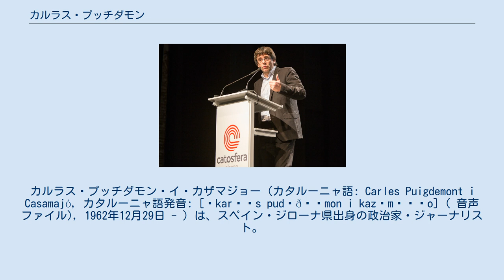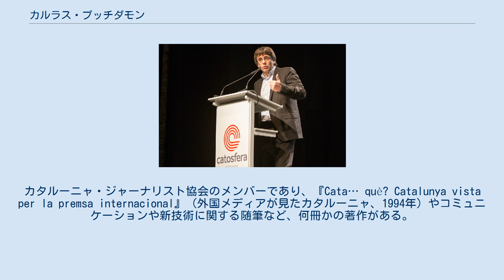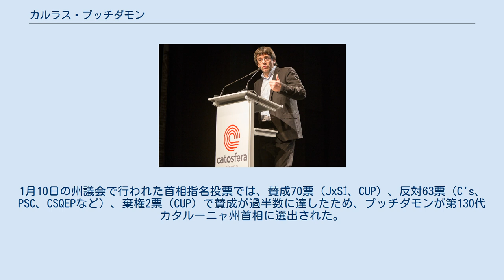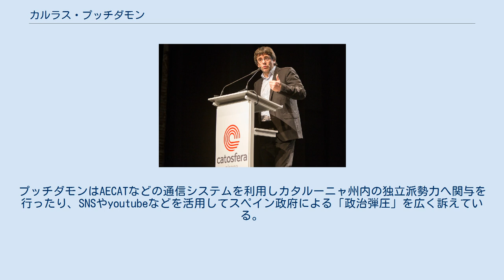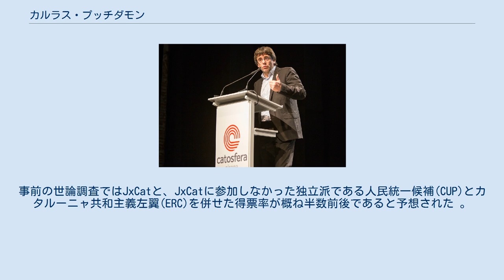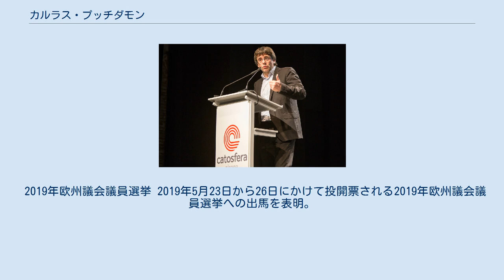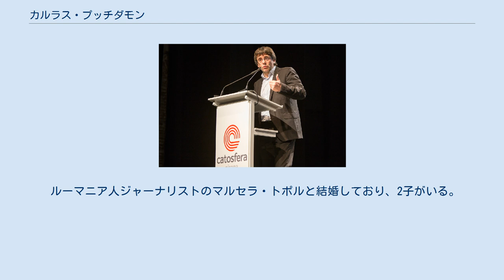カルラス・プッチダモン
カルラス・プッチダモン・イ・カザマジョー（カタルーニャ語: Carles Puigdemont i Casamajó, カタルーニャ語発音: [ˈkarɫəs pudʒðəˈmon i kazəməˈʒo] ( 音声ファイル), 1962年12月29日 - ）は、スペイン・ジローナ県出身の政治家・ジャーナリスト。
カタルーニャ民主集中(CDC)を経てカタルーニャ・ヨーロッパ民主党(PDeCAT)所属。
 2006年からカタルーニャ州議会議員を務めており、2007年から2016年までジローナ県の県都であるジローナ市議会議員を、2011年から2016年までジローナ市長を、2016年から2017年までカタルーニャ州首相を務めた。
 1962年12月29日、ジローナ県アメールに生まれ。
アメールの初等学校・中等学校に通った。
16歳の時にはサッカーをプレーする傍ら、すでにジローナ県の地元紙であるロス・シティオス紙などに投書を行っていた。
1979年にFCバルセロナがUEFAカップウィナーズカップ 1978-79を制した試合を目の当たりにし、その時の体験からカタルーニャのために働こうと決意したという。
ジローナ大学でカタルーニャ語学を学んだが、ジャーナリスト活動に専念するために大学を卒業しなかった。
 1981年にはアル・プン紙（アブイ紙と合併したため現在はアル・プン・アブイ紙）で働きはじめ、プラセンシア誌でも働いた。
1992年のバルセロナオリンピック期間中にはガルソン作戦で傑出した働きを見せた。
カタルーニャ・ジャーナリスト協会のメンバーであり、『Cata… què? Catalunya vista per la premsa internacional』（外国メディアが見たカタルーニャ、1994年）やコミュニケーションや新技術に関する随筆など、何冊かの著作がある。
 1990年代にはヨーロッパをめぐり、新情報技術を適用させる仕事を開始した。
カタルーニャ州政府に委託され、1999年にはアジェンシア・カタラナ・デ・ノティシエス(ACN)社を設立し。
2002年までこの機関を率いた。
2002年からジローナ県議会のカルラス・パラモ議長によってカザ・ダ・クルトゥラ・ダ・ジローナ（ジローナ文化の家）の責任者に推されて2004年まで責任者を務めた。
2004年にはカタロニア・トゥデイ紙（英語紙）の最高経営責任者(CEO)としてジャーナリズムの世界に戻った。
2006年にはジャーナリズムの世界を離れ、カタルーニャ州議会議員としての政治界の活動に専念するようになった。
 2015年のプッチダモン 1975年にフランコ体制が終わって民主化の時代を迎えると、1980年には「カタルーニャの独立」を目標に政治活動に参画し始め、この年には初めて行われたカタルーニャ民主集中(CDC)のジョルディ・プジョルのミーティングに出席した。
その後にはカタルーニャ民族主義青年団ジローナ県支部の創設メンバーとなっている。
 2006年にはCDCを内包する政党連合集中と統一(CiU)の一員として、ジローナ県選挙区からカタルーニャ州議会選挙に出馬して当選し、カタルーニャ州議会議員となった。
 ジローナ市長 2007年にはジローナ市議会議員選挙にCiUの筆頭候補（市長候補）として出馬したが、CiUは市長の座を得られなかった。
2011年5月のジローナ市議会議員選挙にはやはりCiUの筆頭候補として出馬し、7月1日にはカタルーニャ社会党(PSC)のアンナ・パガンズの後を継いでジローナ市長に就任。
初選挙の1979年から32年間はPSCがジローナ市政に君臨し続けており、民主化後初めてPSC以外の市政が誕生した。
保健委員会で演説した後の7月15日には、その部門を縮小することに抗議する200人の集団に攻撃された。
2015年7月にはジュゼップ・マリア・ビラ・ダバダルの座を引き継いで、（カタルーニャ）独立のための自治体協会(AMI)の会長に就任した。
 カタルーニャ州首相 CiUを構成するCDCとカタルーニャ民主連合(UDC)の不和が原因で、2015年6月には政党連合CiUが解散。
CDCはカタルーニャ独立賛成派のカタルーニャ共和主義左翼(ERC)らとともに、選挙連合ジュンツ・パル・シ(JxSÍ)を...